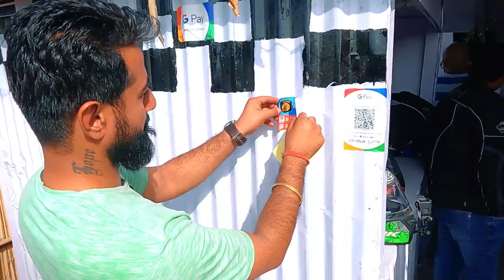Best breakfast ride with India love to ride riders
In this vlog we enjoyed the breakfast with bike and bikers. We Heartly Congratulation to Mr Ankur Bhai for new Pitshop biker cafe.
                  THE  PITSTOP BIKER CAFE
Contact persion- Mr Ankur
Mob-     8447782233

                                       ➤SOCIAL MEDIA ➤
                                XTREME ADVENTURE INDIA
breakfast ride
group bike ride
the pitshop gurgaon
india love to ride
Dominar bike wash

                                                             ➤   TAGS  ➤
breakfast ride

Drone fotage- Credit Amit jain films
.                                                       ➤MUSIC➤